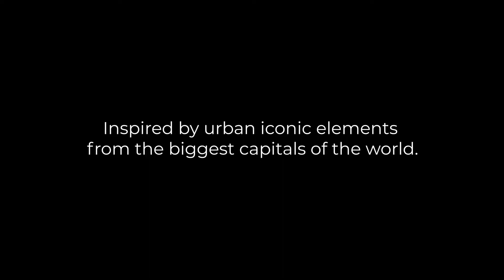Share the taste and aroma of fresh coffee ☕️☕️😍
With the new range of automatic coffee machines Teka will share unique moments with your family around a delicious cup of coffee.

Our coffee machines are integrated, easy to install for providing a unique touch of class and personality with its different models and finishes. Easy to use thanks to its intuitive control system that allows you to access different functions for preparing both cold drinks and hot drinks.

Coffee capsules
You can use coffee capsules compatible with different brands or, if you prefer to use ground coffee, by adjusting the amount and intensity of the coffee bean to your taste with maximum precision.